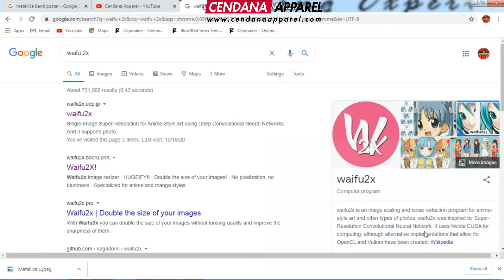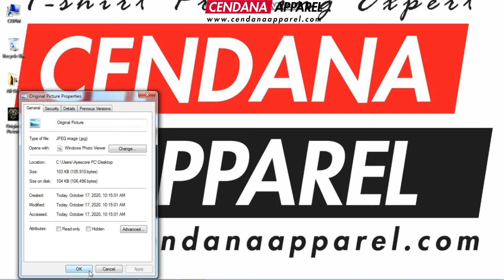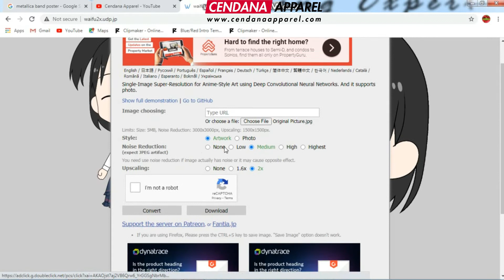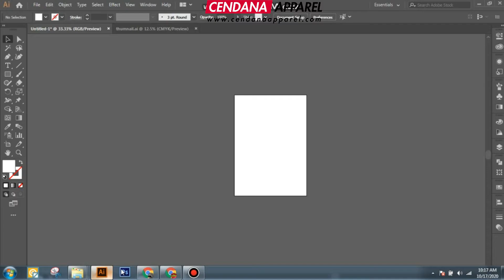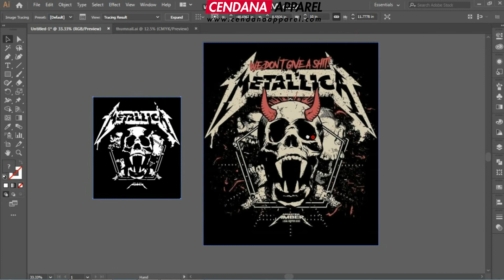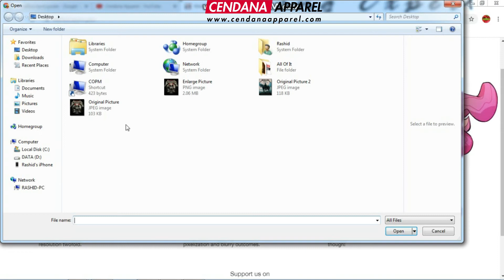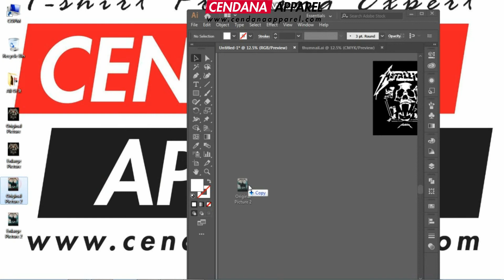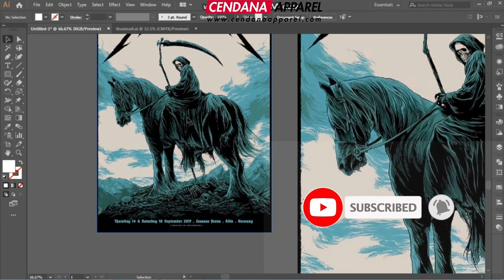HOW TO ENLARGE SMALL SIZE IMAGE. EASIEST WAY TO ENLARGE SMALL SIZE IMAGE OR PICTURE.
Hi guys.

In this video i 'll show you guys on how to enlarge your small size image.

If one of it is not working please try the other.

Hope this helps you guys!